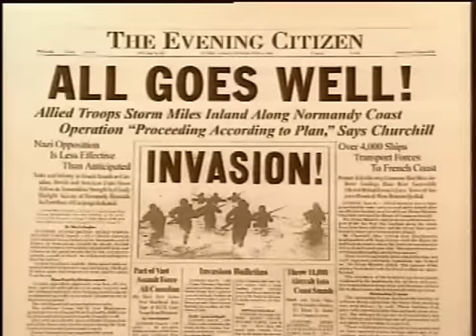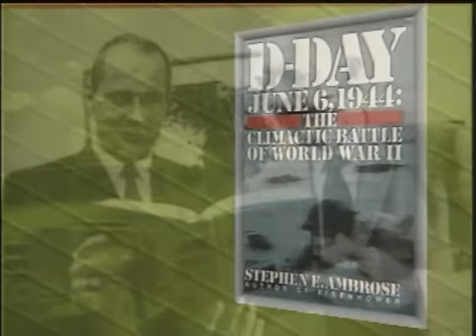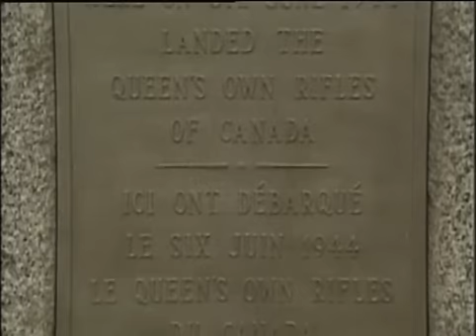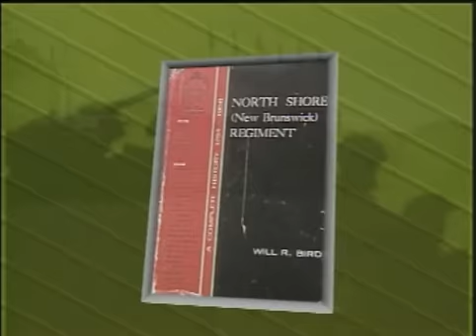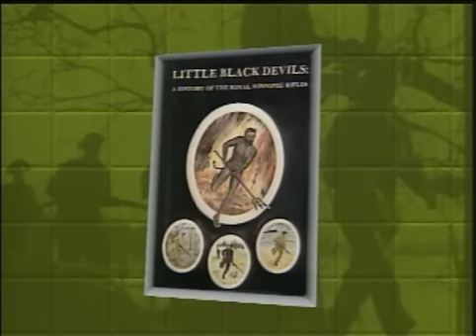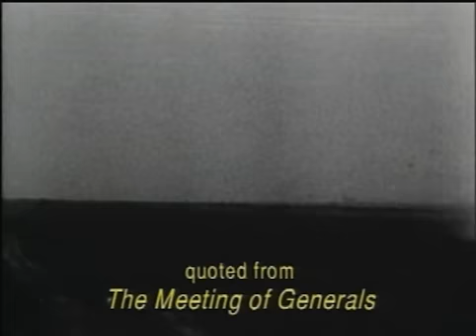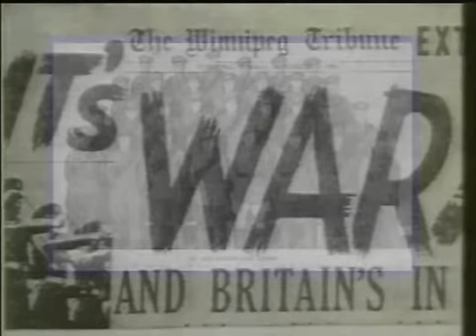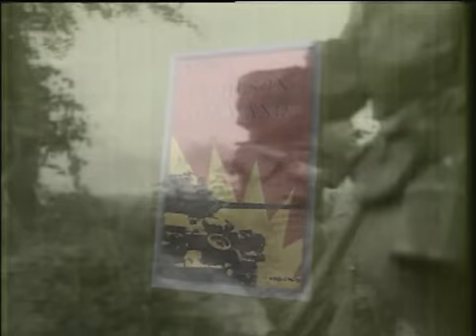D-DAY The Story of the Canadian Assault Troops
Stephen Spielberg's fascinating movie Saving Private Ryan, released in July 1998, focused public attention on D-Day -- the greatest Allied battle of the Second World War. This time around, it tells of the heroism of the ordinary soldier.

They have the resources of Hollywood and the distribution throughout Canada, but American films tend to deflect the equally fascinating achievements of Canadians.

This is particularly true of the D-Day landings of June 6, 1944. Canada was allotted one of the toughest objectives -- literally right in the middle of the British sector. As we might expect, these new and realistic portrayals of our great Allies will fail to point out a significant factor -- the Canadians got further inland on D-Day than any of the other Forces involved in the taking of this historic Normandy bridgehead.

D-Day: The Story of the Canadian Assault Troops is produced and narrated by Cliff Chadderton, who fought in Normandy with the Royal Winnipeg Rifles.

Canadians must have an opportunity to place in perspective what our famous Infantry and Armoured Battalions did, to counterbalance what we saw in the 1998 spate of films about the U.S. troops. Documentaries by and for Canadians are a "must."